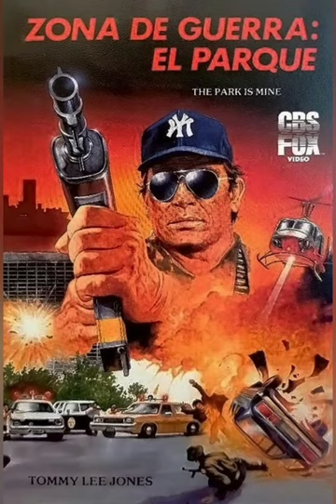Os 30 MELHORES filmes com TOMMY LEE JONES - Atualizado!